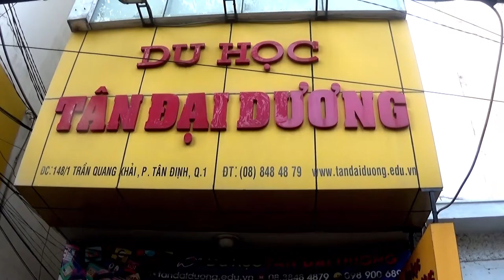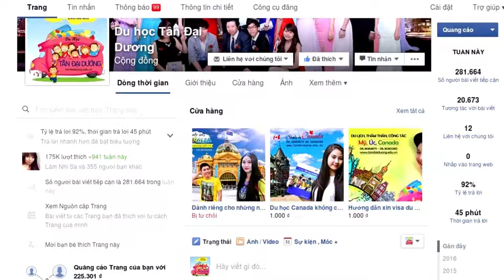Vlog 1: Bí quyết tìm nhà ở tốt khi du học Úc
Du học Úc, công ty du học Tân Đại Dương, điều kiện du học Úc, hồ sơ du học Úc, chi phí du học Úc, visa du học Úc, thủ tục du học Úc, bí quyết xin visa du học Úc, CMTC du học Úc, chứng minh tài chính du học Úc, học phí du học Úc